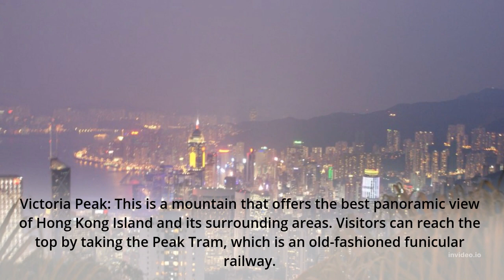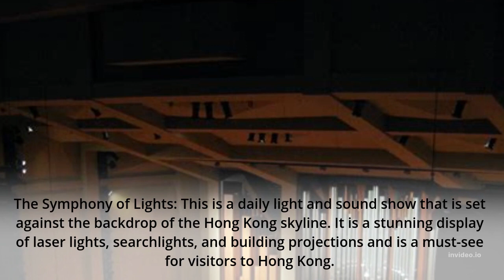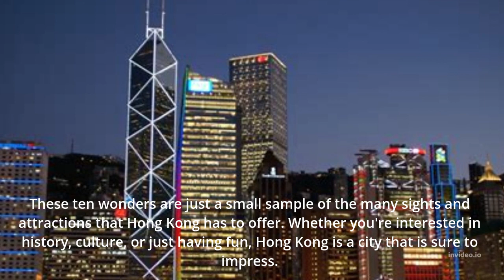10 Wonders of Hong Kong! Explore the world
We are a team of adventurers and travel enthusiasts who are dedicated to bringing you amazing content from all corners of the globe. From exotic cultures and stunning landscapes to historical landmarks and unique experiences, we will take you on a journey of discovery and exploration.

Join us as we visit some of the most beautiful and exciting destinations on the planet. We will share with you our firsthand experiences and insights, giving you a taste of what it's like to truly explore the world.

Whether you're a seasoned traveler or just starting out on your journey, we hope our videos will inspire you to take the leap and explore all that the world has to offer. So come along with us and let's discover the beauty and diversity of our planet together